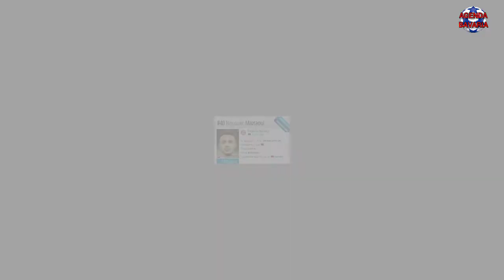Pendapat Muller Dan Neuer Atas Kepergian Lewandowski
Muller dan Neuer berkomentar atas perginya Lewandowski ke Barcelona.